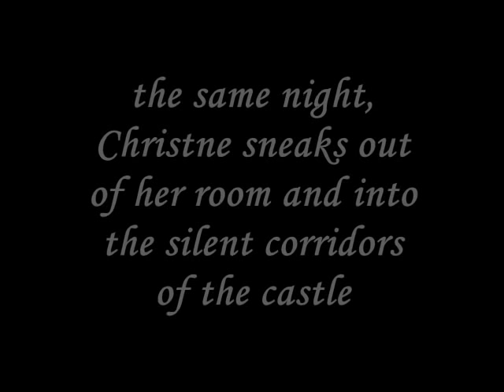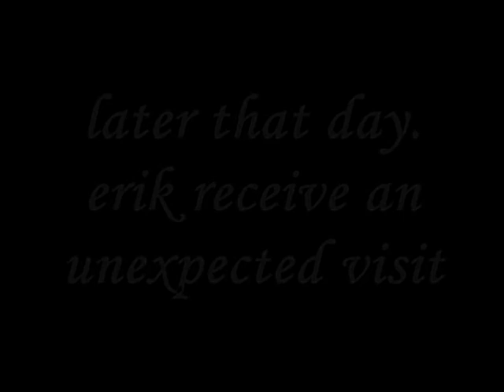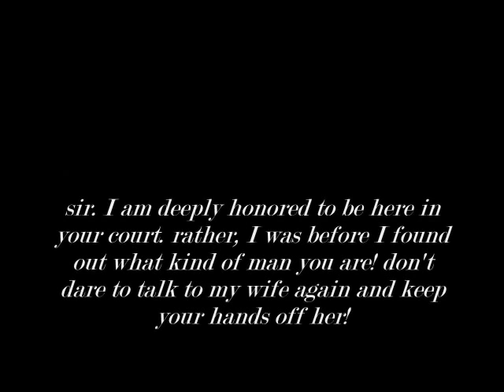the black shadow of love part 11.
hey! it took some time to make this part, so that's why it has taken so long.

in this part:
Erik will do two things that he will regret sooner or later and Anne is lying as usual.

XDI promise to upload part 12 soon! please vote and comment!

DISCLIAMER: THIS VIDEO IS IN NO WAY ASSOCIATED WITH THE MUSICAL ARTIST, MOVIE ACTORS, OR ANIME COMPANY IN ANY WAY. I SEEK NO CREDIT OR PROFIT FOR THIS VIDEO.IT WAS MADE FOR THE FANS TO ENJOY!